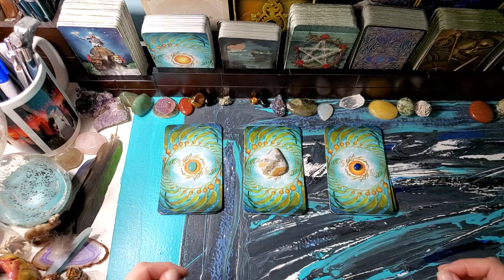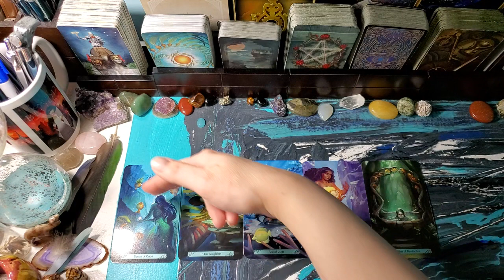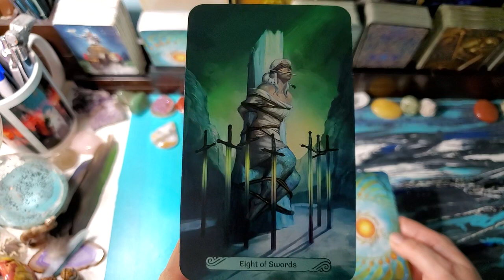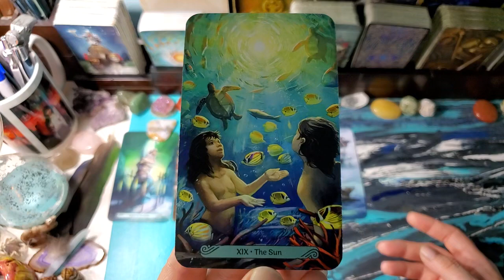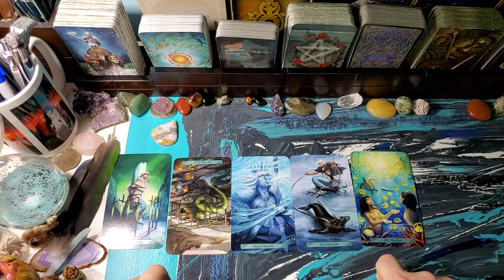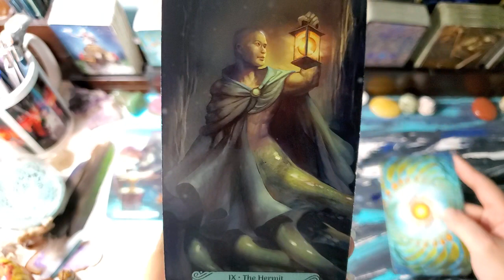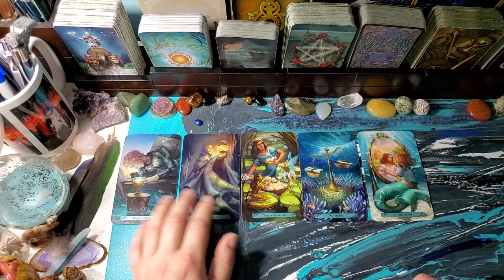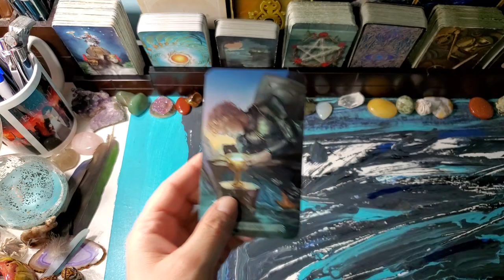Cancer July 2020 Career and Finances Pick A Card Tarot Reading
Wondering what July is bringing into your career and finances? Let's see what the cards say.

Decks Used: Mermaid Tarot by Leeza Robertson and Julie Dillon